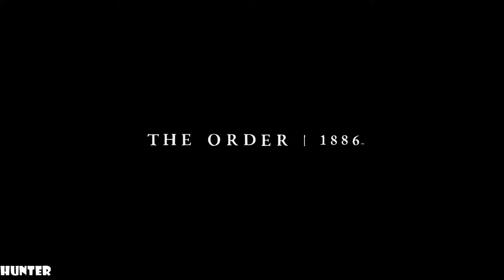The Order 1886 Walkthrough Part 1 PS4 Gameplay PS4 PRO LETS PLAY (1080p60FPS)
The Order 1886 Walklthough! Walkthrough and Let's Play Playthrough of The Order 1886 with Live Gameplay and Commentary in high definition. This The Order 1886 walkthrough will be completed showcasing every level, mission, boss, and story ending.

Developer: Ready at Dawn & SCE Santa Monica Studios
Release: 02/20/2015
Genre: Action Adventure, Third Person Shooter
Platforms: PlayStation 4
Publisher: Sony Computer Entertainment